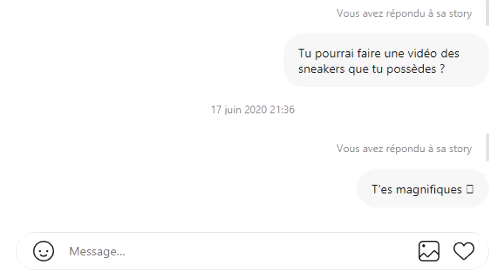JE SUIS AMOUREUX DE CETTE YOUTUBEUSE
storytime,blacktraap;,black trap,